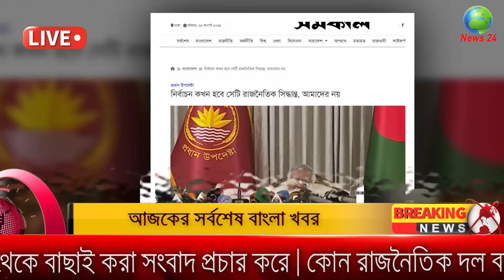Ajker Bangla Khobor 25 August 2024 | Bangladesh Letest News | Somoy Sangbad News Bangla News Today